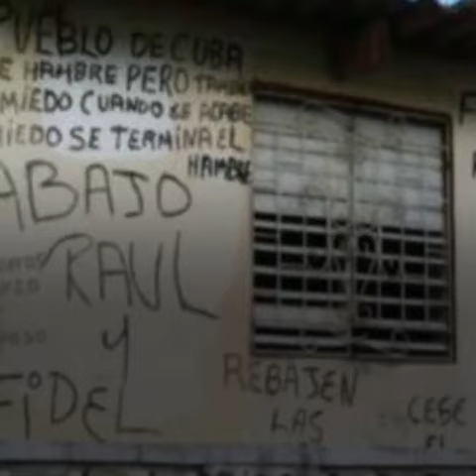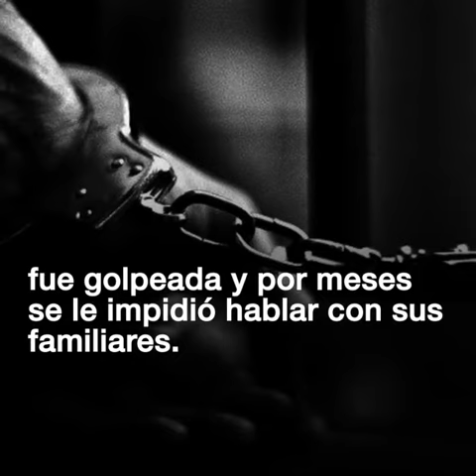CubanasLibresYA - Historia de Yolanda Carmenate